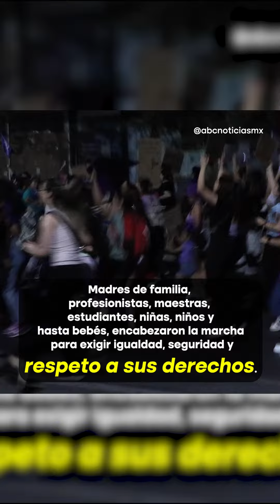8M: Vuelve la marea violeta al centro de Monterrey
Más de 30 mil mujeres, entre niñas, adolescentes, jóvenes, mujeres adultas y mujeres con alguna discapacidad física, marcharon en calles del centro de Monterrey en conmemoración del Día Internacional de la Mujer.